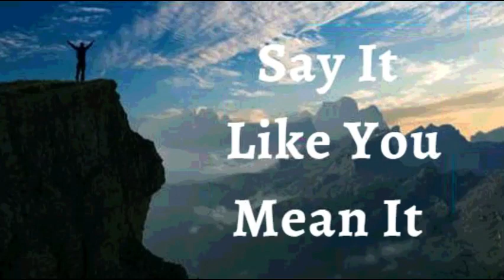20th April 2022 Say It like You Mean It (Audio in Telugu)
ఏప్రిల్ 20, 2022

*విశ్వాస ప్రకటనలు*

నేను నెమ్మదిగా మరియు ప్రశాంతంగా ఉన్నానని ప్రకటిస్తున్నాను. ప్రజలు లేదా పరిస్థితులు నన్ను కలవరపెట్టనివ్వను. ప్రశాంతంగా ఉండే శక్తిని దేవుడు నాకు ఇచ్చాడని తెలుసుకుని, ప్రతి కష్టాన్ని అధిగమించాను. *నేను నా జీవితాన్ని సంతోషంగా గడపాలని ఎంచుకుంటాను, నేను నాటిన చోట వికసించాను, నిశ్చలంగా ఉంటాను మరియు దేవదూత సైన్యాల యొక్క దేవుడు నా యుద్ధాలు పోరాడుతాడు.* ఇది నా ప్రకటన.

నేను సజీవమైన దేవుని నగరమైన సీయోనులో నివసిస్తున్నాను, అక్కడ అనారోగ్యం పరాయి మరియు చట్టవిరుద్ధం. *నేను భగవంతుని యొక్క దైవిక స్వభావంలో భాగస్వామినైనందున నేను జబ్బు పడను.* నాలోని జీవితం నాశనం చేయలేనిది! నాలో దేవుని బలం పని చేస్తున్నందున నేను ఎప్పుడూ బలహీనుడను కాదు ఆమెన్!

• నేను బలవంతుడను (ఎఫెసీయులకు 6:10)
• నేను ఆరోగ్యంగా ఉన్నాను (1 పేతురు 2:24)
• నేను ఆశీర్వదించబడ్డాను (ఎఫెసీయులకు 1:3)
• నేను శక్తివంతుడిని (యెషయా 40:29)
• నేను అభిషిక్తుడిని (1 యోహాను 2:20)
• నేను స్వతంత్రుడను (యోహాను 8:36)
• నేను దేవునికి ప్రియమైన వ్యక్తిని (మార్కు 1:11)
• నేను ఏమి చూడగోరుతున్నానో అదియే పలుకుతాను , కానీ చూసేదానిని పలుకను (2కొరింథీయులు 4:18)
• నేను శ్రేష్ట్రమైన విత్తనంను (లూకా 8:15)
• నేను దేవుని ఆలయంలో మంచి భూమిమీద నాటబడి ఉన్నాను (కీర్తన 92:13)
• నేను దేవుని ఆవరణలో ఉన్నం ఖర్జూరం మొక్కవలె వర్ధిల్లుతాను (కీర్తన 92:13
• నేను ప్రభువునందు రసం కలిగి పచ్చగా ఉంటాను (కీర్తన 92:14)
• నేను నా వృదాప్యంఅందు కూడా వాడక  తేజరిల్లుతాను (కీర్తన s 92:14)
• యేసు ప్రభువు నామంలో నా కోసం మేలు కొరకు అన్ని పనులు జరుగుతాయి. (రోమీయులకు 8:28)

*షాలోమ్*